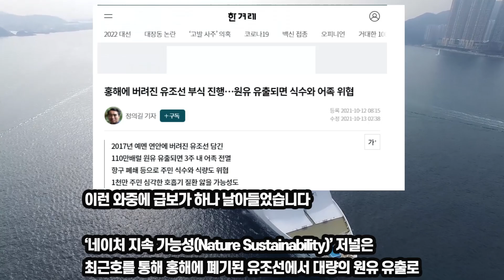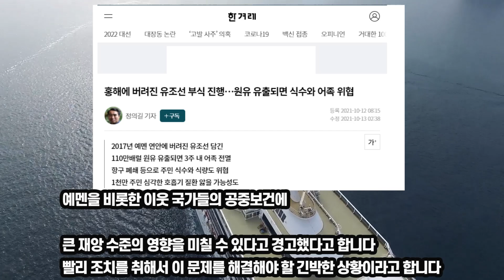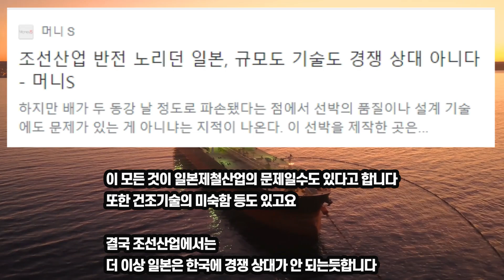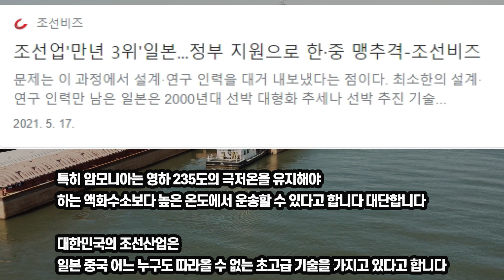일본반응💥일본배최고라던일본선사💥오줌지린돌발행동!긴급!한국쓰나미 애원! 일본 기시다총리열등감폭발 !!해외반응 독도 강제징용 LNG 현대미포조선 삼성중공업 오징어게임 원전오염수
"일본 유조선 홍해해상에서 반토막예정 긴급 SOS"
부유식 석유 저장 및 하역 선박으로 1976년 일본의 히타치 조선 공사가 에 쏘 재판(Esso Japan)으로 건설했다가 1987년 저장 선박으로 개조되어 이름을 FSO Safer로 이름을 바꿨
사용중이라고 합니다

💥수에즈운하 길막사건 에버기븐호 크림슨 폴라리스 컨테이너 사건
일본 앞바다에서 두 동강난 사건들 일본 배들의 결함이 발견된 것이 한둘이 아